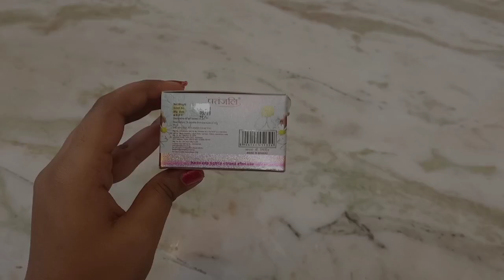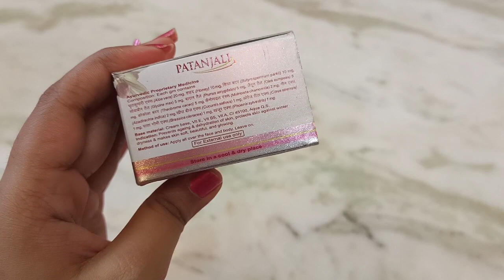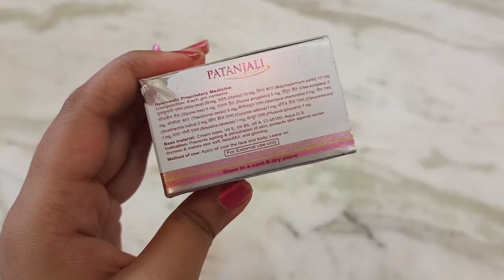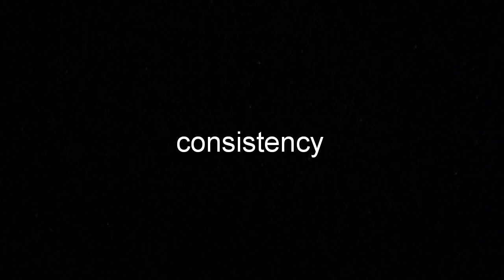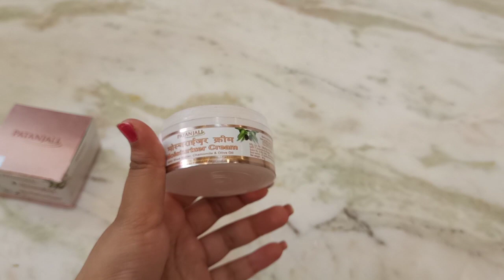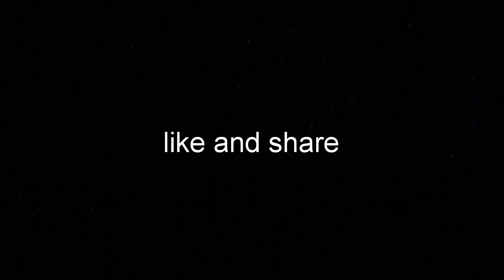Patanjali moituriser cream review||RABBY'S FASHIONZ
hi friends welcome back to my channel , so today i am going to share with you a review of the patanjali moisturizer cream , it is one of the  most trusted band and it is also very easily available in the market, it is not only affordable but also very much effective for the dry skin and for the winter seasons , i hope you will like the video , please click on the like button subscribe to my